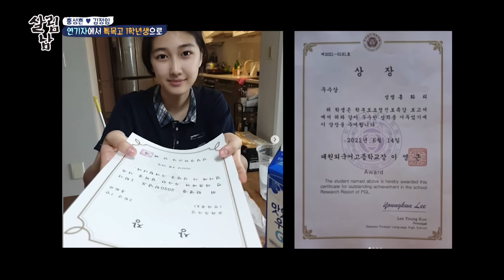[피크타임] 17년 만에 가족과 같이 살게 된 홍성흔, 아빠에게 마음의 문을 닫은 딸 화리와 삐걱거리는 가족 관계 | 살림하는남자들 | KBS 210821 방송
17년 만에 만난 가족들과 마음을 열기가 어려운 성흔,
급기야는 딸 화리와 크게 다투고 가족들 사이는 삐걱거리기 시작하는데...
성흔 가족은 서로에게 마음을 열 수 있을까?

[살림하는 남자들2 👨‍👩‍👧‍👧]
매주 토요일 오후 09:15 KBS2 방송